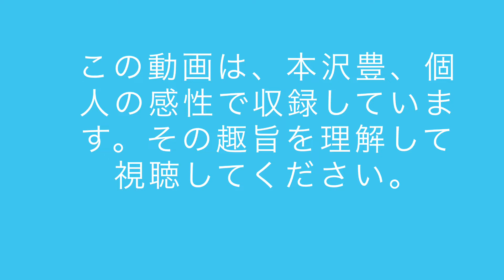(バドミントン)目標設定は大事ですよ（移動動画シリーズ）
張り替えドットコム（ガット張替え、ストリンガーサービス）

公式ブログ（毎日更新してます是非読者登録お願いします。）

公式YouTube（レッスン動画や試合の動画をアップしてます。